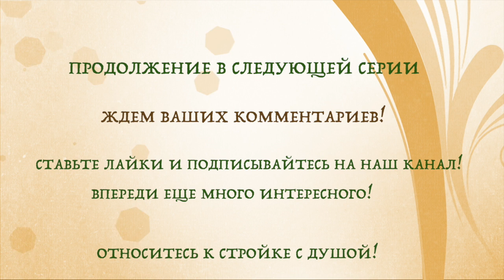Фундамент без ЗАПАР! # БАНЯ 5,5х5 # ЧТО творится под полами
Баня 5,5 на 5. Это видео снято для того, чтобы было понятно, что творится под полами бани. Как мы делаем фундамент, как его утепляем, как проводим вентиляцию под печь. Все это смотрите в видео!